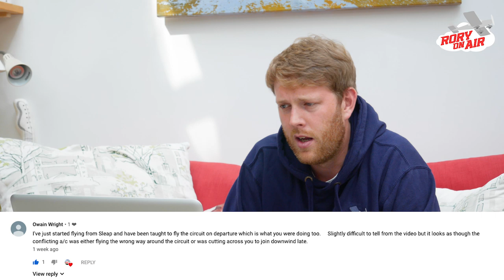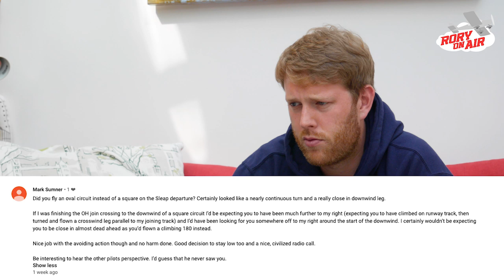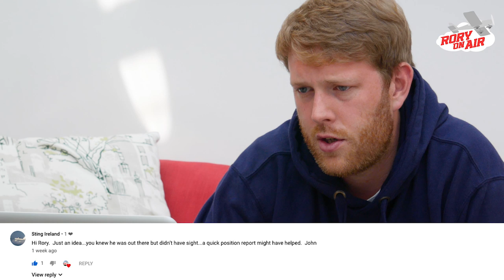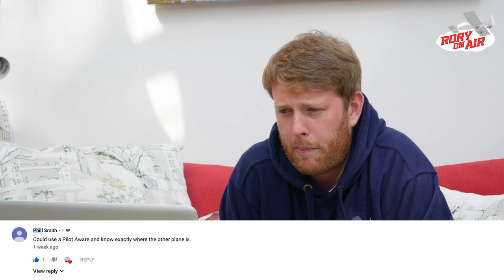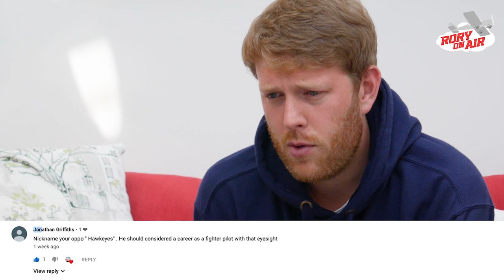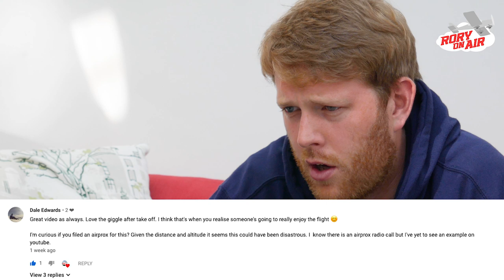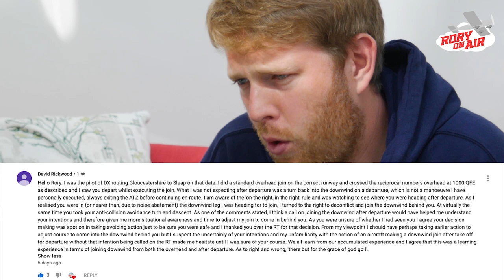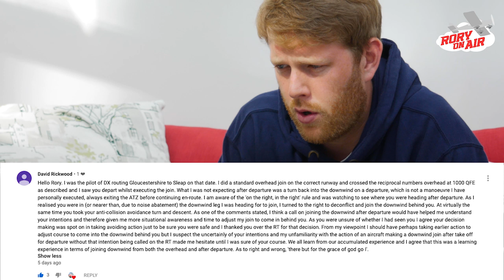NEAR MISS Debrief: Lessons learned & your questions answered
In my last video I shared my 'near miss' with another aircraft while flying back to Barton from Sleap with a friend. I've received a lot of questions and comments on that video so I thought I would do a follow up to debrief the incident in full and answer some of the key questions raised.

This video begins with a few shots of choppers at Barton during World Helicopter Day 2019. It also features a map of the location showing my track and comments from the pilot of the other aircraft, who got in touch since the event.

Sick of your sunglasses digging into your head under your aviation headset? Then get yourself a pair of Flying Eyes.